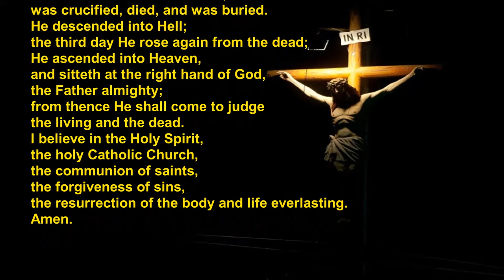THE APOSTLES' CREED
'The Apostles' Creed is so called because it is rightly considered to be a faithful summary of the apostles' faith. It is the ancient baptismal symbol of the Church of Rome. Its great authority arises from this fact: it is 'the Creed of the Roman Church, the See of Peter, the first of the apostles, to which he brought the common faith. '
- from the Catechism of the Catholic Church; 194.
'This Creed is the spiritual seal, our heart's meditation and an ever-present guardian; it is, unquestionably, the treasure of our soul. '
- Saint Ambrose.